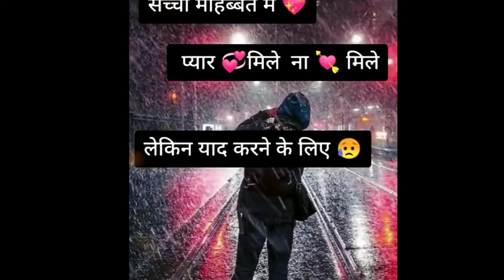HEART TOUCHING STATUS || SAD WHATSAPP STATUS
This is sad status for whatsapp.